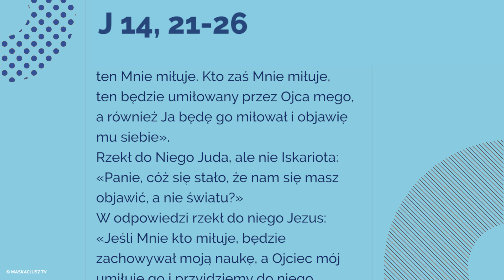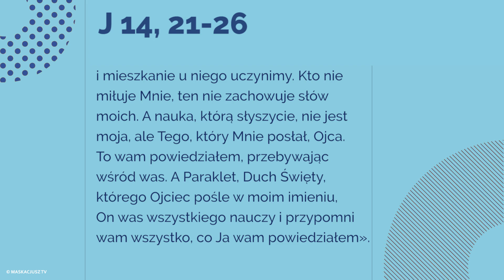Ewangelia | 30 kwietnia 2018 | (J 14, 21-26)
Jezus powiedział do swoich uczniów:
«Kto ma przykazania moje i je zachowuje, ten Mnie miłuje. Kto zaś Mnie miłuje, ten będzie umiłowany przez Ojca mego, a również Ja będę go miłował i objawię mu siebie».
Rzekł do Niego Juda, ale nie Iskariota: «Panie, cóż się stało, że nam się masz objawić, a nie światu?»
W odpowiedzi rzekł do niego Jezus: «Jeśli Mnie kto miłuje, będzie zachowywał moją naukę, a Ojciec mój umiłuje go i przyjdziemy do niego, i mieszkanie u niego uczynimy. Kto nie miłuje Mnie, ten nie zachowuje słów moich. A nauka, którą słyszycie, nie jest moja, ale Tego, który Mnie posłał, Ojca.
To wam powiedziałem, przebywając wśród was. A Paraklet, Duch Święty, którego Ojciec pośle w moim imieniu, On was wszystkiego nauczy i przypomni wam wszystko, co Ja wam powiedziałem».